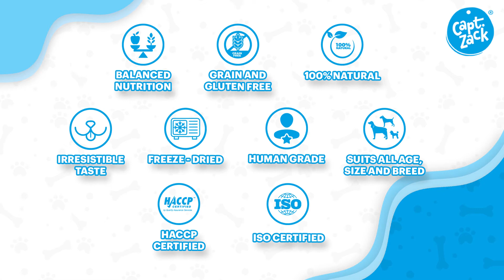Introducing Captain Zack Treats!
Captain Zack treats are 100% natural freeze-dried treats made especially to give your pupper the nutrition and taste they deserve! These treats are nutritionally balanced and made using premium quality human grade ingredients to make it the best treat for your pet that there is!